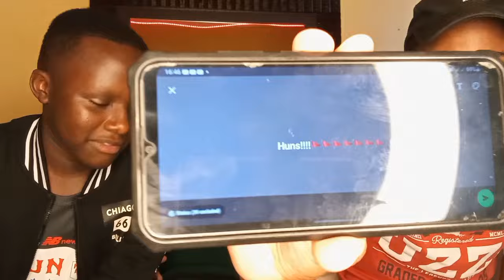CONFESSING OUR FEELINGS TO OUR CRUSHES |Phiweofficial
We back and lit!
Pt2 coming!!
No TikTok, Facebook and Twitter

Stay Positive